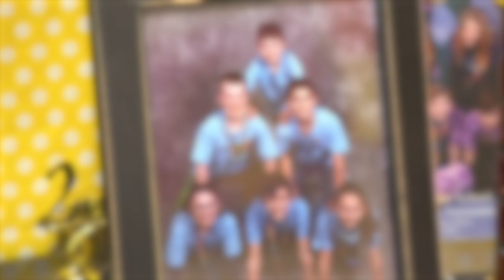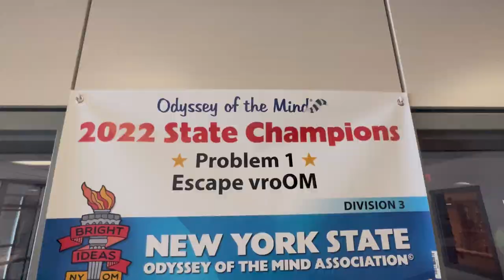Odyssey of the Mind: Building A Life Long Family.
"The family that Odyssey forms, there is really no way anything else could be like it." - GJSD Senior Tyler Hutchison.